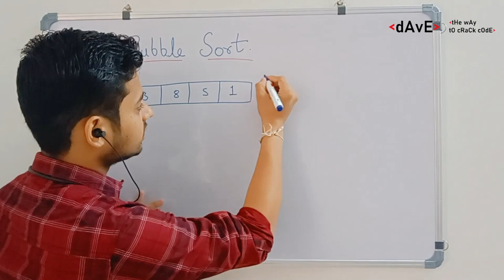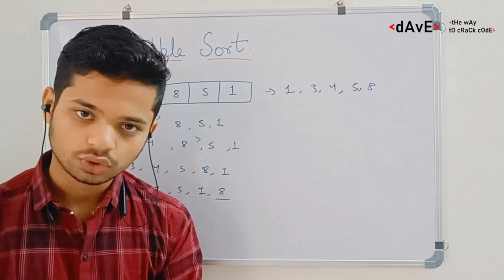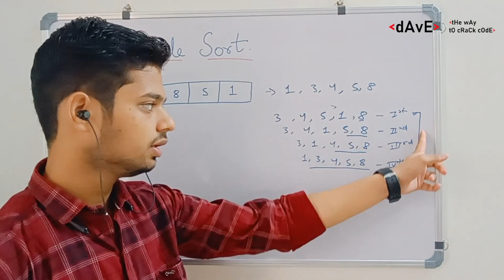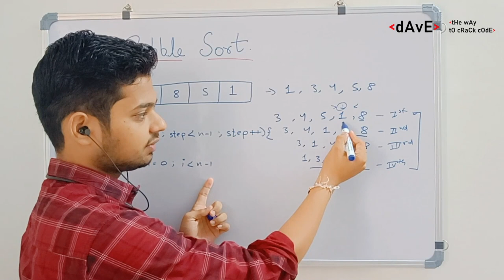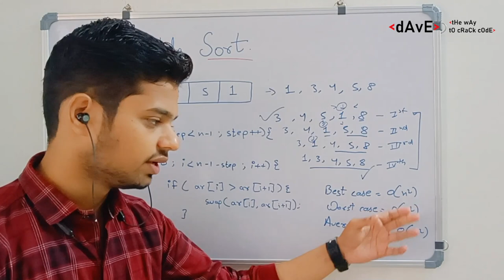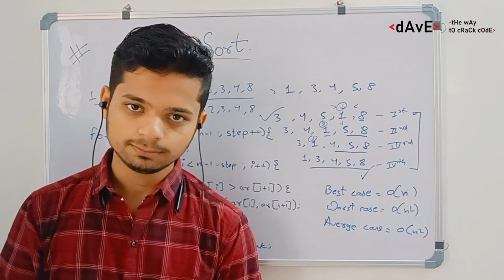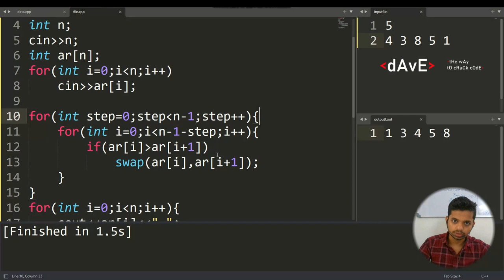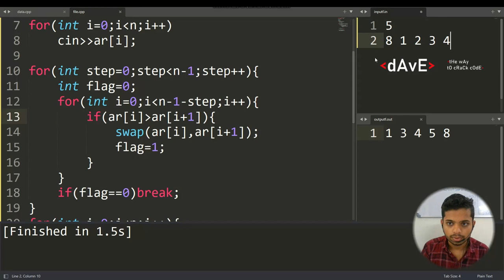Lecture - 1 :- Bubble Sort Algorithm | Array | Sorting and Searching C++.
In this Video Bubble Sort Algorithm Have been explained from basics , and purely focusing to make your skills better in Competitive Programming and Data Structures.
I hope You will understand the concept and please share with your contacts whoever wants to learn.